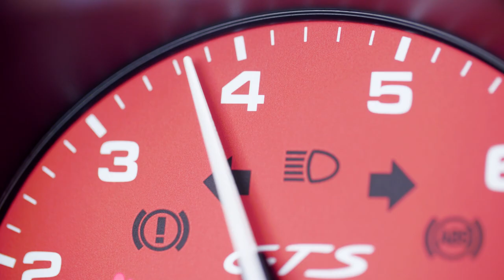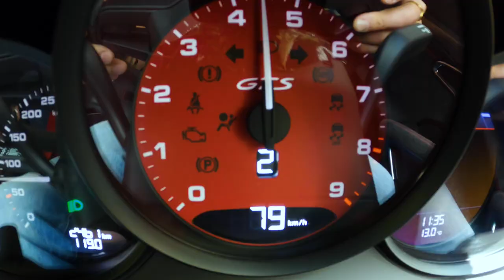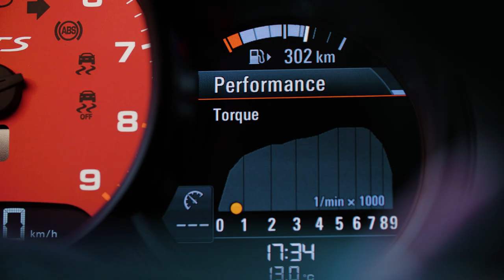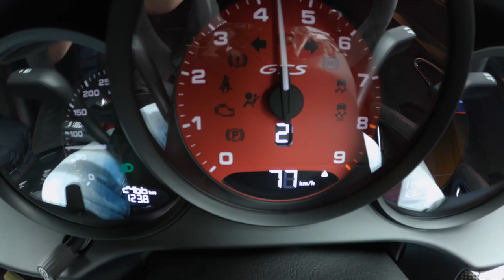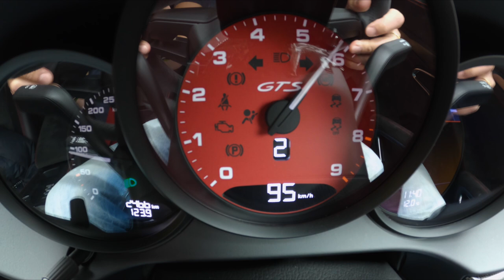Porsche Cayman GTS 4.0 review: why it's NOT perfect | MOTOR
The Porsche Cayman GTS 4.0 has reverted back to a naturally aspirated flat six and the results are... almost perfect. But there is one chink in the armour that sees the GTS fall short of being the ideal sportscar. Allow Dan to explain...

Join the conversation